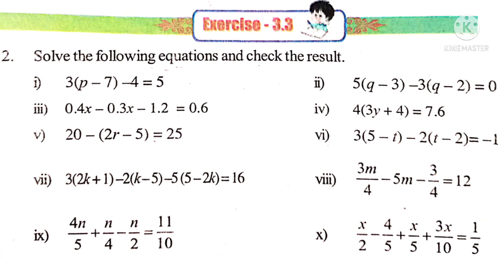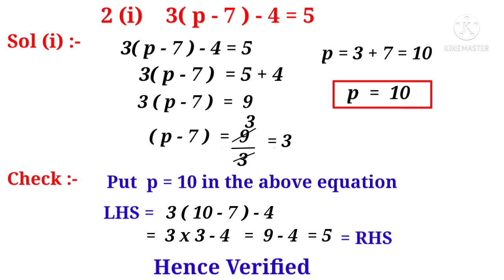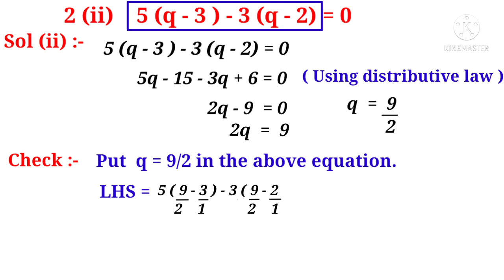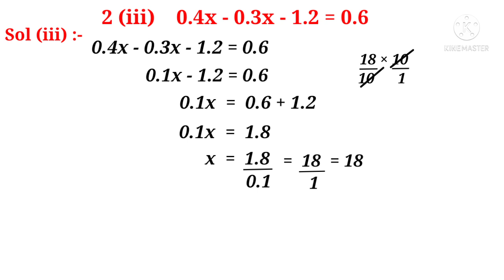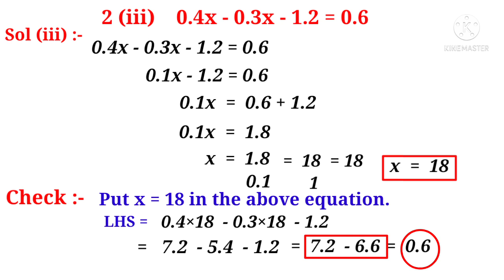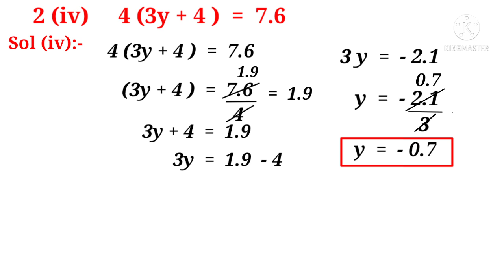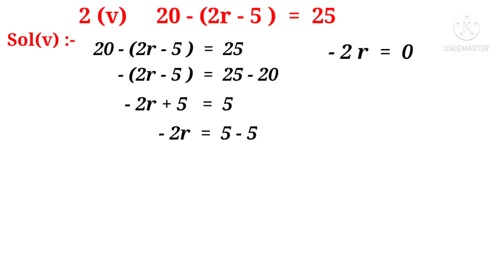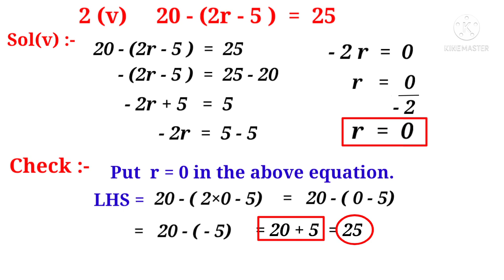7th || Simple Equations || Ex-3.3( 2(i) to (v) )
Solutions to the problems from 2(i) to 2(v) of Exercise 3.3 of the chapter "Simple Equations" of  AP New7th class mathematics